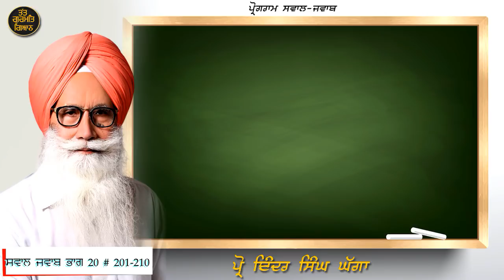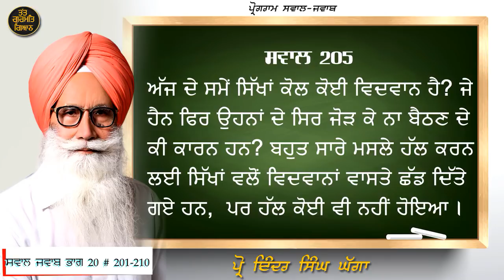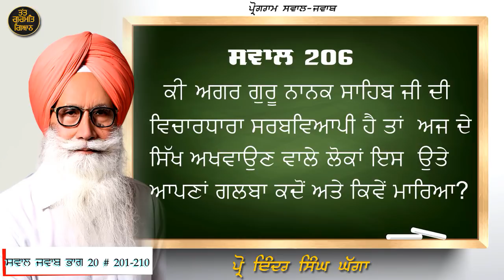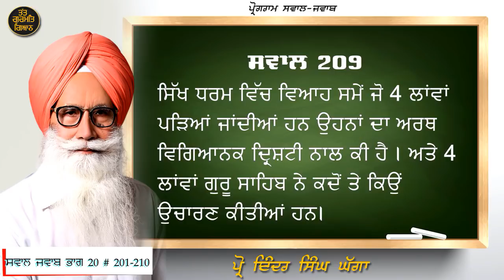Episode 20 # 201-210 Prof Inder Singh Ghagga |2020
ਇਸ ਭਾਗ ਦੇ ਸਵਾਲ ਹੇਠ ਲਿਖੇ ਹਨ
ਭਾਗ 20 ਵਾ
ਸਵਾਲ ਨੰ 201-
ਦਲਜੀਤ ਸਿੰਘ ਇਟਲੀ ਤੋਂ
ਨਾਨਕ ਨਾਮ ਜਹਾਜ਼ ਹੈ ।
ਇਸ ਸ਼ਬਦ ਦੀ ਵਿਆਖਿਆ ਕਰੋ ਜੀ

202 ਸਵਾਲ:---
ਰਣਜੀਤ ਸਿੰਘ ਪਿੰਡ ਘਨੌਲੀ ਜ਼ਿਲ੍ਹਾ ਰੋਪੜ।

ਪੰਥ ਪ੍ਰਵਾਨਿਤ ਰਹਤ ਮਰਯਾਦਾ ਵਿੱਚ ਸਪਸ਼ਟ ਲਿਖਿਆ ਹੈ,ਕਿ ਨਿਸ਼ਾਨ ਸਾਹਿਬ ਦੇ ਪੁਸਾਕੇ ਦਾ ਰੰਗ ਬਸੰਤੀ ਜਾਂ ਸੁਰਮਈ ਹੋਵੇ।ਪਰ ਸਟੇਜਾਂ 'ਤੇ ਅਤੇ ਗਾਣਿਆਂ ਵਿੱਚ ਕੇਸਰੀ ਨਿਸ਼ਾਨ ਸਾਹਿਬ ਹੀ ਕਿਹਾ ਬੋਲਿਆ ਜਾਂਦਾ ਹੈ।ਇਹ ਸਿੱਖਾਂ ਨੂੰ  ਭਗਵਾਂਕਰਨ ਰੰਗ ਦੀ ਸਾਜ਼ਿਸ਼ ਦਾ ਹਿੱਸਾ ਤਾਂ ਨਹੀਂ?

203- ਸੋਮਨ ਸਿੰਘ

ਕੀ ਗੁਰੂ ਨਾਨਕ ਦੇਵ ਜੀ ਸਿੱਖ ਸਨ?? ੳੁਹਨਾਂ ਦੇ ਸਿੱਖ ਹੋਣ ਦਾ ਸਬੂਤ ਕੀ ਹੈ ਕਿਉਂਕਿ ਉਹ ਤਾਂ ਜਾਤ ਪਾਤ , ਧਰਮ ਨੂੰ ਮੰਨਦੇ ਹੀ ਨਹੀਂ ਸਨ।

204-
ਕੁਲਵੀਰ ਸਿੰਘ ਪਿੰਡ ਘੋੜੇਨਬ ਜਿਲ੍ਹਾ ਸੰਗਰੂਰ
ਭਾਈ ਸਾਹਿਬ ਜੀ ਖੰਡੇ ਕੀ ਪਾਹੁਲ ਛਕਾਉਣ ਤੋਂ ਪਹਿਲਾਂ ਕੀ ਪਹਿਲੇ 9 ਗੁਰੂ ਸਿੱਖਾਂ ਨੂੰ ਚਰਨ ਪਾਹੁਲ ਛਕਾਉਦੇਂ ਸੀ ਇਸ ਵਾਰੇ ਸਾਨੂੰ ਦੱਸਿਆ ਜਾਵੇ

205-ਹਰਪ੍ਰੀਤ ਸਿੰਘ usa

ਅੱਜ ਦੇ ਸਮੇਂ ਸਿੱਖਾਂ ਕੋਲ ਕੋਈ ਵਿਦਵਾਨ ਹੈ? ਜੇ ਹੈਨ ਫਿਰ ਉਹਨਾਂ ਦੇ ਸਿਰ ਜੋੜ ਕੇ ਨਾ ਬੈਠਣ ਦੇ ਕੀ ਕਾਰਨ ਹਨ? ਬਹੁਤ ਸਾਰੇ ਮਸਲੇ ਹੱਲ ਕਰਨ ਲਈ ਸਿੱਖਾਂ ਵਲੋਂ ਵਿਦਵਾਨਾਂ ਵਾਸਤੇ ਛੱਡ ਦਿੱਤੇ ਗਏ ਹਨ,  ਪਰ ਹੱਲ ਕੋਈ ਵੀ ਨਹੀਂ ਹੋਇਆ ।

206-
ਘੱਗਾ ਜੀ ਸਤਿ ਸ੍ਰੀ ਅਕਾਲ
ਸਵਾਲ ਹੈ ਕਿ ਅਗਰ ਗੁਰੂ ਨਾਨਕ ਸਾਹਿਬ ਜੀ ਦੀ ਵਿਚਾਰਧਾਰਾ ਸਰਬਵਿਆਪੀ ਹੈ ਤਾਂ  ਅਜ ਦੇ ਸਿੱਖ ਅਖਵਾਉਣ ਵਾਲੇ ਲੋਕਾਂ ਇਸ  ਉਤੇ ਆਪਣਾਂ ਗਲਬਾ ਕਦੋਂ ਅਤੇ ਕਿਵੇਂ ਮਾਰਿਆ?

207-ਗੁਰਦੀਪ ਸਿੰਘ  ਗੜਸ਼ੰਕਰ ਹੁਸ਼ਿਆਰਪੁਰ ਤੋਂ

ਸੁਲੇਮਾਨ ਬਾਰੇ ਦੱਸੋ ਜੀ।

208-ਮਨਜੀਤ ਸਿੰਘ ਨਵਾਂਸ਼ਹਿਰ
ਕੀ ਉਪਰੋਕਤ ਪੰਗਤੀਆਂ ਦੇ ਅਰਥ ਏਵੇਂ ਹੀ ਹਨ ? ਜਾਂ ਅਰਥਾਂ ਵਿੱਚ ਕੋਈ ਹੋਰ ਭੇਦ ਹੈ ? ਕੀ ਸੱਚਮੁੱਚ ਮਨੁੱਖ ਨੂੰ ਪਰਮਾਤਮਾ ਆਪ ਹੀ ਕੁਰਾਹੇ ਪਾ ਦਿੰਦਾ ਹੈ ? ਫਿਰ ਤਾਂ ਮਨੁੱਖ ਕੁਰਾਹੇ ਪੈ ਜਾਵੇ ਤਾਂ ਦੋਸ਼ੀ ਪਰਮਾਤਮਾ ਹੀ ਹੋਇਆ। ਗੱਲ ਹਜ਼ਮ ਨਹੀਂ ਹੁੰਦੀ।

ਜਿਸੁ ਆਪਿ ਭੁਲਾੲਏ ਹੋਈ ਭੂਲੈ ਸੋਈ ਬੂਝੈ ਜਿਸਹਿ ਬੁਝਾਇਦਾ ।।
ਪੰਨਾ 1075 ਇਸ ਸ਼ਬਦ ਦੇ ਅਰਥ ਦੱਸੋ ਜੀ

209-ਗੁਰਬਾਜ ਸਿੰਘ ਅੰਮ੍ਰਿਤਸਰ ਤੋਂ
ਸਿੱਖ ਧਰਮ ਵਿੱਚ ਵਿਆਹ ਸਮੇਂ ਜੋ 4 ਲਾਂਵਾਂ ਪੜਿਆਂ ਜਾਂਦੀਆਂ ਹਨ ਉਹਨਾਂ ਦਾ ਅਰਥ ਵਿਗਿਆਨਕ ਦ੍ਰਿਸ਼ਟੀ ਨਾਲ ਕੀ ਹੈ । ਅਤੇ 4 ਲਾਂਵਾਂ ਗੁਰੂ ਸਾਹਿਬ ਨੇ ਕਦੋਂ ਤੇ ਕਿਉਂ ਉਚਾਰਣ ਕੀਤੀਆਂ ਹਨ।

210-ਮਨਪ੍ਰੀਤ ਸਿੰਘ ਮਹਿਲਪੁਰ
1,ਕਾਰ ਸੇਵਾ ਵਾਲੇ ਬਾਬਿਆਂ ਦੇ ਡੇਰਿਆਂ ਦਾ ਕਾਰੋਬਾਰ ਕੀ ਹੈ ?
ਹਜ਼ੂਰ ਸਾਹਿਬ ਵਿਖੇ ਗੁਰਦੁਆਰਾ ਲੰਗਰ ਸਾਹਿਬ ਵਾਲੇ ਬਾਬਿਆਂ ਦੇ ਵਾਰੇ ਵੀ ਦੱਸੋ ਕਾਰ ਸੇਵਾ ਦੇ ਨਾਂ ਹੇਠ ਕਿਵੇਂ ਲੋਕਾਂ ਨੂੰ ਲੁੱਟਦੇ ਹਨ ?